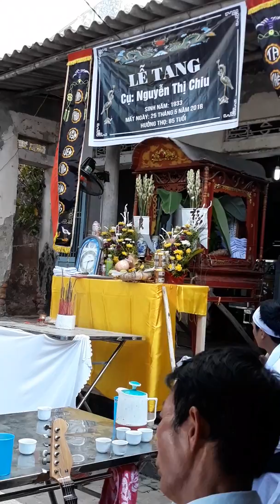tây nương nữ quốc ( youtube - nhạc hiếu thành công )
Tây nương nữ quốc